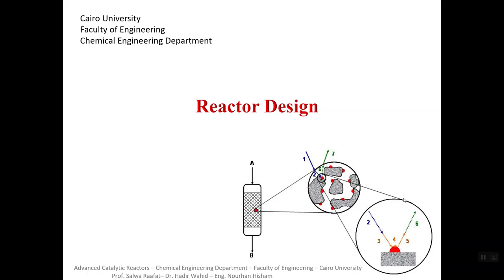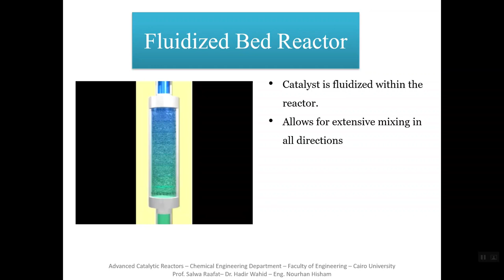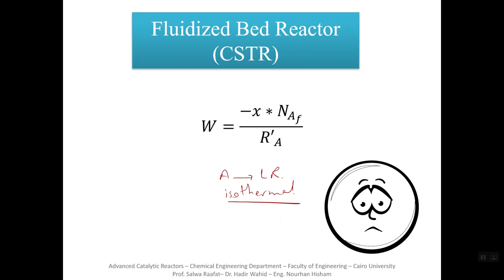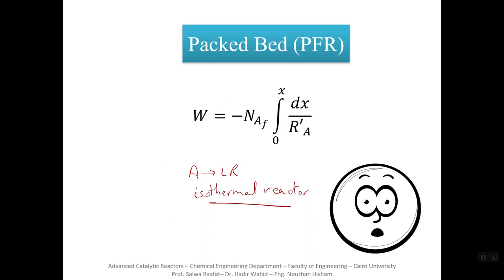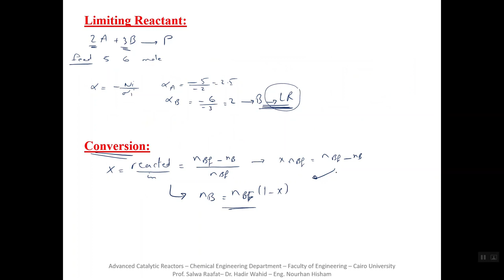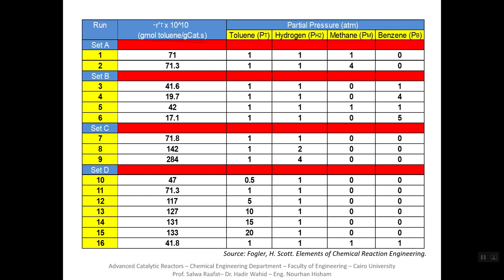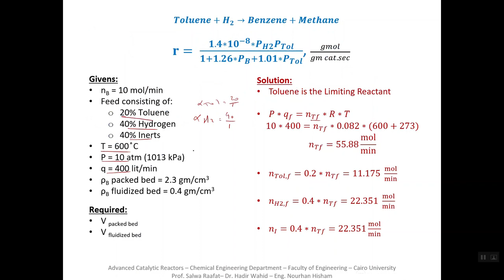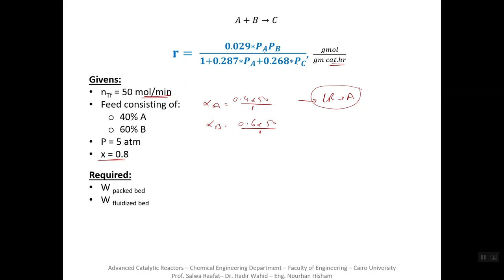3. Reactor Design